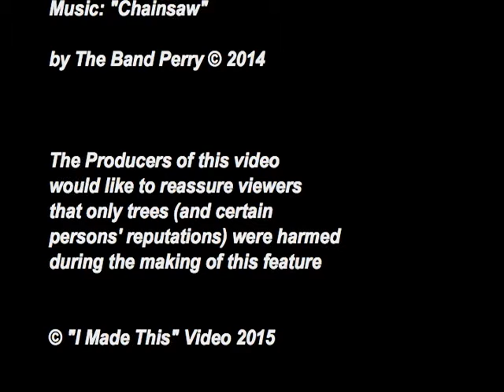Chainsaw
A short stop-motion movie about making planks using an alaskan mill and a chainsaw. The cedar planks are ultimately destined to become decking and balustrade at Shelagh and Tony's hand-built house in Barrhill, Southern Scotland.